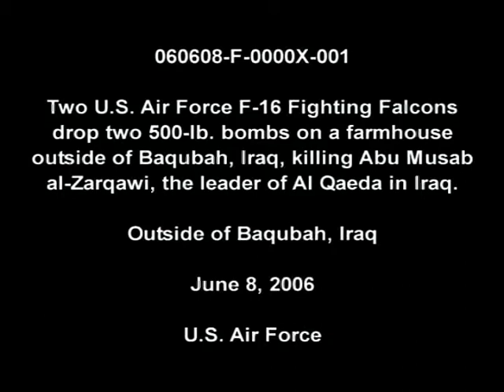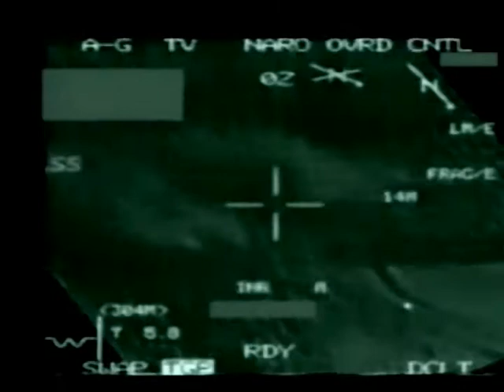NATO Revisited: IRAQ - KILLING of AL-ZARQAWI, Founder of Al Qaeda, By two 500-lb bombs.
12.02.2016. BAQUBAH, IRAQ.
On June 8, 2006, two U.S. Air Force F-16 Fighting Falcons drop two 500-lb. bombs on a farmhouse killing Abu Musab al-Zarqawi, the leader of Al Qaeda in Iraq.

Now that - is what I call over-kill.